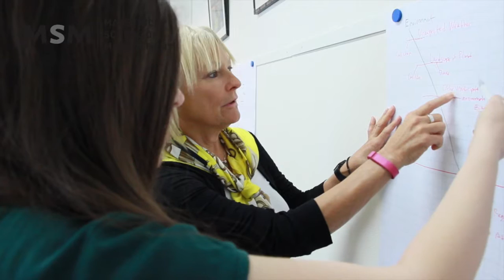Quality Management class with Stephanie Jones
To find out more about our MBA program please

To find out more about the Master in Management program please

To find out more about our MSc in Management and Engineering program please